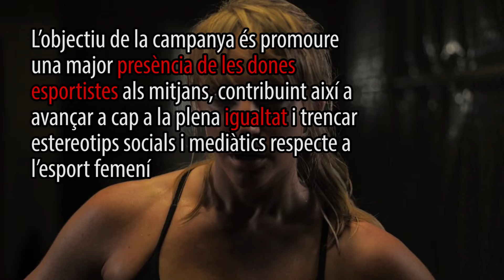CCS Notícia ThoEstasPerdent 27/02/2020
Notícia de l'adhesió de l'equip de govern del Consell Comarcal de la Segarra a la campanya ThoEstasPerdent del Consell de l'Audiovisual de Catalunya.